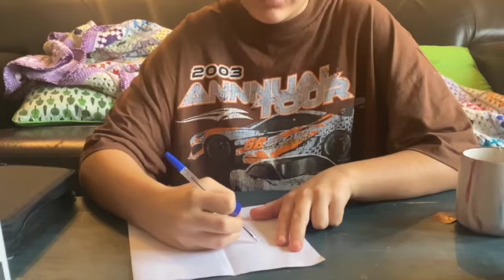Dear Mum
21236 K McStay